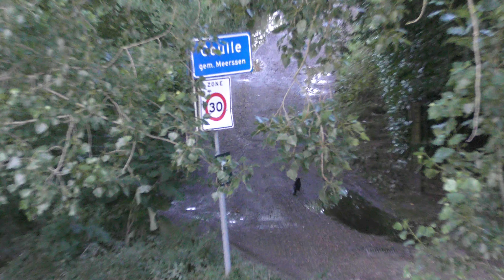Hoog Water - Westbroek - 18-07-2021 - 11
Hoog Water - Westbroek
No part of this publication may be reproduced or transmited in any form or by any means, electronic or mechanical, including photocopying, recording, on-line reproduction or by any information storage and retrieval system without written permission of the publisher (J. Kurvers). - 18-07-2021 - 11